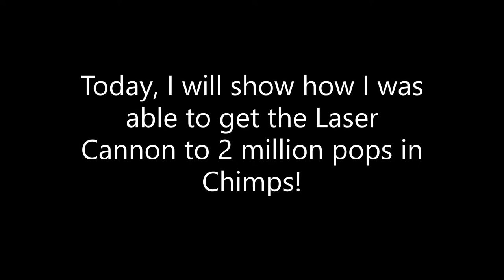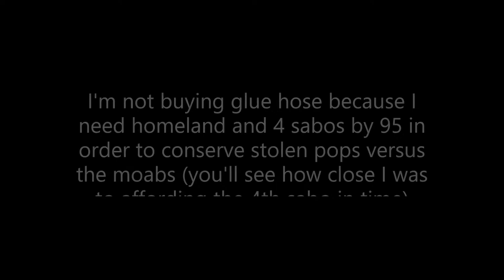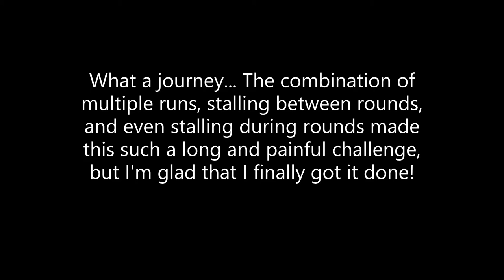2MPC with the Laser Cannon!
This marks my first ever OG completion of a 2MPC! Probably not the hardest thing I've ever done, but it was definitely up there. Throughout my 6/7 runs of this challenge, I probably spent 10+ hours formulating the perfect strategy to get the Laser Cannon to 2 million pops, and it feels good to finally get it done! It wouldn't have taken nearly that long if it wasn't for the crazy amount of stalling for abilities needed throughout the run, both in-between and during rounds...

My advice, unless you're a 2MPC god, don't try this on another map, as there simply wouldn't be enough room and/or not a good enough map shape for this to be doable. Cubism proved to have the perfect lines and the necessary length for the late game and round 79 to be doable without stealing too much damage. And if you are able to alt map this tower, then poggers!

(0:00) Unknown Brain - Faceless (feat. Marvin Divine & Bri Tolani)
(2:54) Arc North - Never Gonna
(6:19) UNIKID - Flicker (feat. CHARLOT)
(8:57) Lundh & Alexis Donn - Find Me
(11:34) Tim Beeren & xChenda - No Pressure (feat. Jon Becker)
(15:00) Unknown Brain & Kyle Reynolds - I'm Sorry Mom
(18:12) DEAF KEV - Safe & Sound with Sendi Hoxha